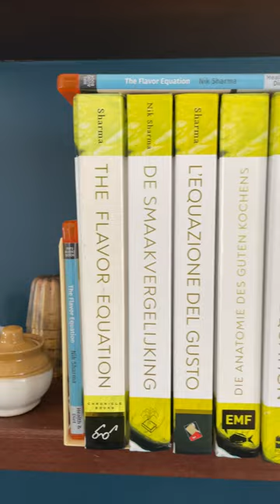Nik Sharma, Who Am I?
I used to be a molecular biologist who gave it all up to become a cook. For me cooking and science are inseparable, and both are forms of experimenting, one is just tastier. Follow along to see how I use science to cook in the kitchen without compromising on flavor.